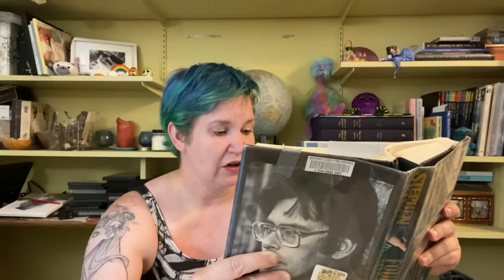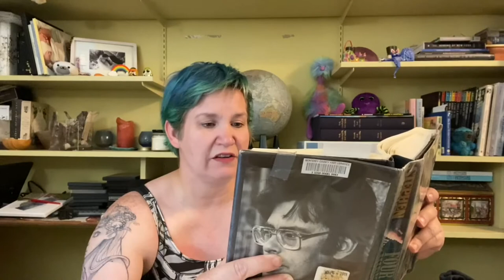“The Library Policeman” by. Stephen King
In this Halloween themed Book Chat, Leslie chats with us about “The Library Policeman” by Stephen King.